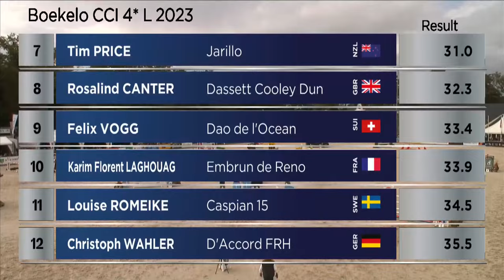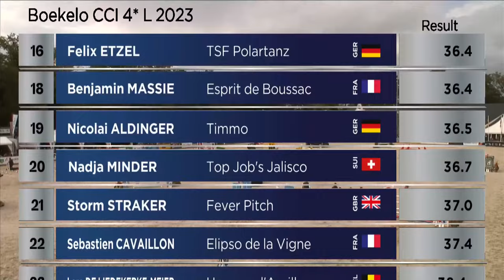RE-LIVE | Jumping - FEI Eventing Nations Cup™ 2023 + prize giving Boekelo (NED)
Enjoy now the Jumping part of the FEI Eventing Nations Cup™ 2023 in Boekelo (NED